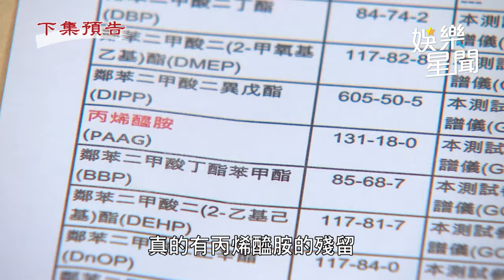天道／汪一霖認親武信泰求幫助 信泰含淚：你總算願意認我這個爸爸了｜三立娛樂星聞